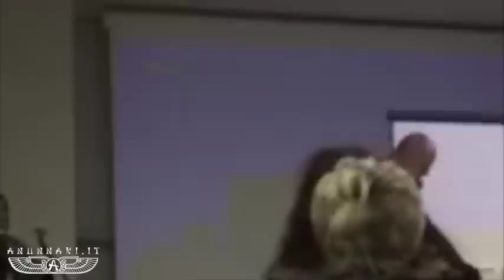Mauro Biglino - Parte della conferenza di Torino - 11 Dicembre 2014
Si ringrazia l'autore della ripresa che, come noi, contribuisce alla difficile opera di divulgazione delle idee di Mauro Biglino.

Mauro Biglino (Torino, 13 settembre 1950) è un saggista e traduttore italiano. Cultore di storia delle religioni, specializzatosi nella traduzione dall'ebraico antico, ha tradotto dal testo masoretico diciannove libri della Bibbia, di cui dodici pubblicati nel libro "I profeti minori" ed i rimanenti ne "I cinque Meghillôt", libri pubblicati a cura di P. Beretta per la casa editrice Edizioni San Paolo. Conferenziere e curatore di prodotti multimediali sugli argomenti trattati, come traduttore della Bibbia, è stato intervistato dalla televisione nazionale italiana e da diverse emittenti radiofoniche.
Secondo Biglino, attraverso l'analisi diretta di quanto riportato dai testi ebraici della Bibbia, si potrebbe meglio accedere alla conoscenza ed alla comprensione del pensiero religioso. Traduce quello che legge nell'Antico Testamento, tralasciando volutamente gli aspetti inerenti alla fede, riservati alla sensibilità personale. Biglino propone quindi una disamina dell'antico testamento attraverso la traduzione letterale del testo ebraico, la Biblia Hebraica Stuttgartensia. In particolare vengono posti in risalto i riferimenti e le conoscenze tecnologiche di coloro i quali, secondo l'Autore, avrebbero creato l'uomo a propria immagine e somiglianza. Inoltre evidenzia come, nei testi biblici, sarebbero riscontrabili riferimenti a velivoli alieni - o comunque a dispositivi dotati di tecnologie all'epoca non conosciute e non compatibili con il livello di conoscenze tecnologiche del periodo - ed alla presenza di esseri provenienti da altri pianeti. Oltre alle teorie ufologiche, espone traduzioni che differiscono in forma ed in contenuto da quelle adottate dalle maggiori confessioni religiose, riscontrando talune differenze semantiche ed interpretative. Ne "La Bibbia non è un libro sacro", l'Autore, pone l'accento su come la divinità, spiritualmente intesa, non sarebbe presente nell’Antico Testamento e si interroga anche sulle possibili modifiche subite dal testo e sulle figure attive nei secoli per dar seguito a tali interventi. [Fonte: Wikipedia].